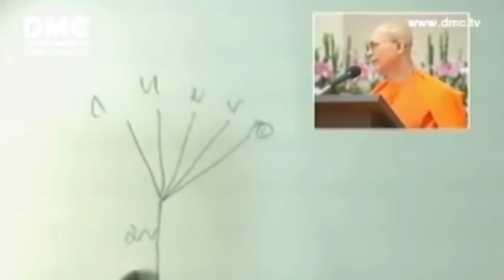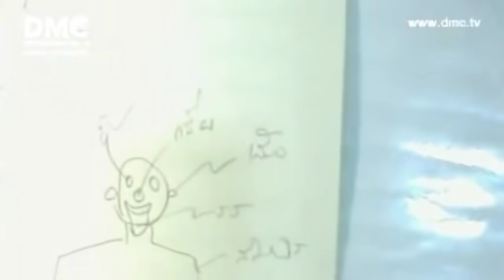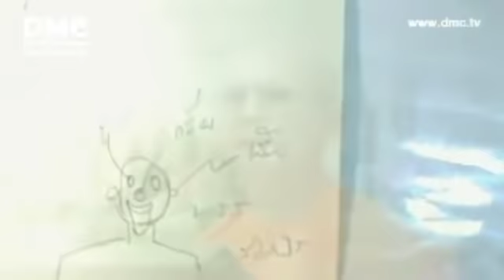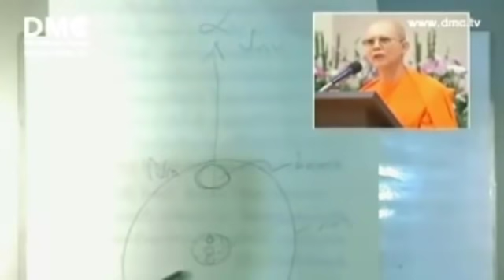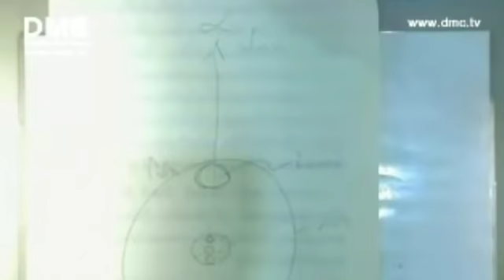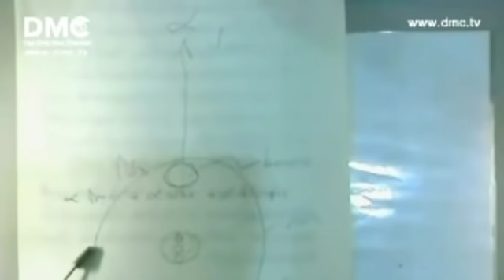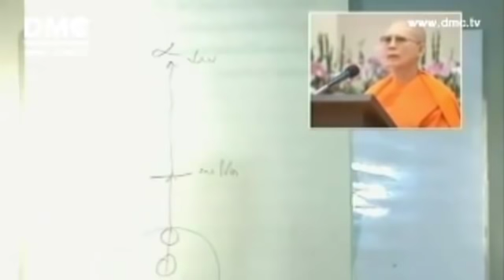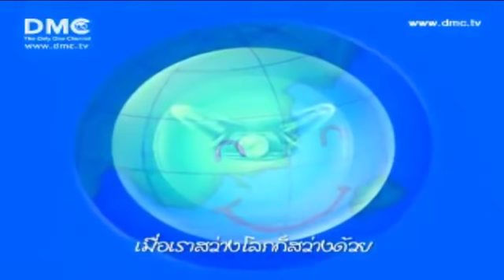อธิบายภาคโปรด-ภาคปราบ : โอวาทหลวงพ่อธัมมชโย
🌟ร่วมทำบุญโดยโอนเข้าบัญชีวัดพระธรรมกาย ธนาคารกรุงไทย สาขาตลาดไท เลขบัญชี 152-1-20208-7

หากต้องการใบอนุโมทนาบัตร ให้นำสลิปการโอนหรือพิมพ์สำเนาสลิปมาขอออกใบอนุโมทนาบัตรที่ห้องรับบริจาค หรือโทร.

🌟รับธรรมะดี ๆ ที่เป็นประโยชน์และเป็นกำลังใจในการปฏิบัติธรรม เพื่อให้เข้าถึงความสุขภายในได้ที่นี่
⚡️Line